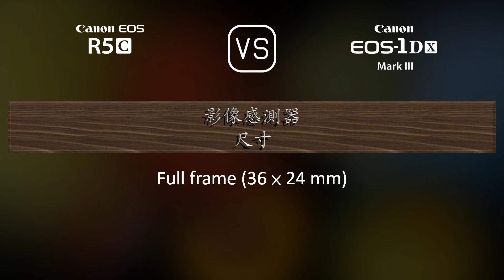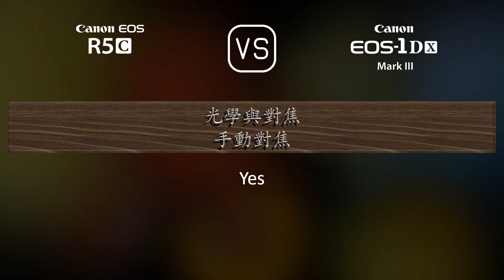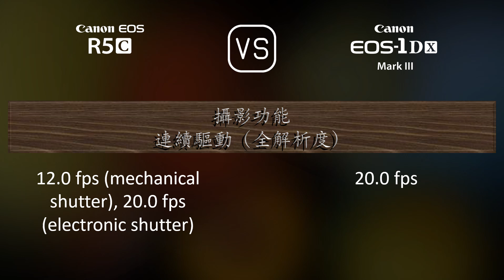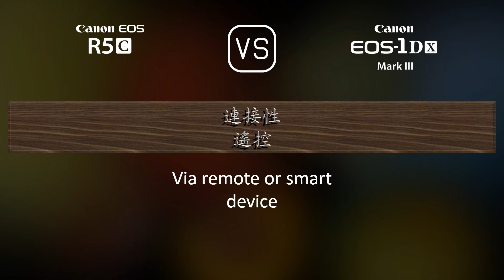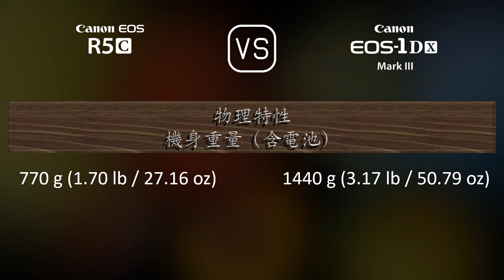Canon EOS R5C 與 Canon EOS-1D X Mark III 的規格比較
本片是 Canon EOS R5C 與 Canon EOS-1D X Mark III 的功能概述和規格比較 (comparison of specifications)，希望對您有所啟發。感謝您的支持。

00:25 推出
00:33 機身
00:40 影像感測器
01:01 影像
01:16 光學與對焦
01:41 屏幕
01:58 取景器
02:13 攝影功能
03:06 錄像功能
03:20 儲存
03:24 連接性
03:49 物理特性
04:07 雜項